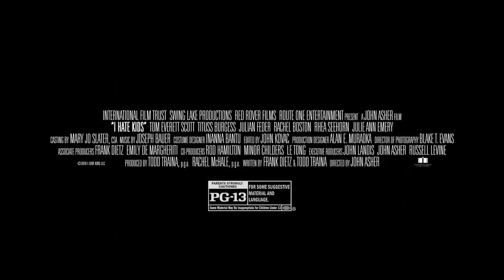I Hate Kids Official Trailer 2019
Nick Pearson is a life-long bachelor who is finally settling down. On the brink of his wedding he is surprised to find he has a 13 year old son who has come to find his him through the help of a psychic. The problem is Nick can't stand kids and would happily send the boy back to live with his biological mother, except that no one has any clue who that might be. Having nowhere to turn Nick must hit the road with the boy and the neurotic, inept psychic to track down dozens of his disgraced ex-flings to whom he must ask the awkward question - with very mixed results.